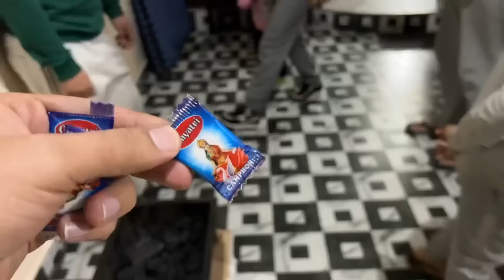Chota Salle ki Hui Shitaar Prade 👋🏻Phone Se kiya Galat Kam 😵‍💫BBQ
Hope u like the video